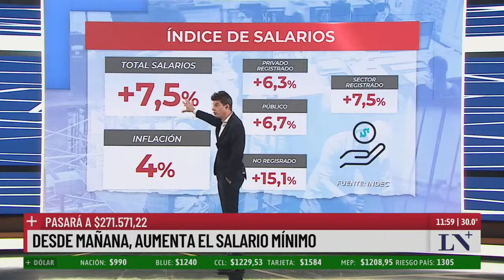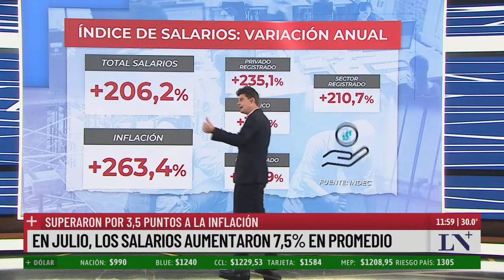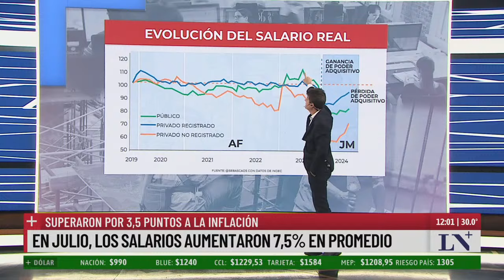Octubre, otro mes con aumentos en las tarifas: alquileres, transporte, prepagas y colegios